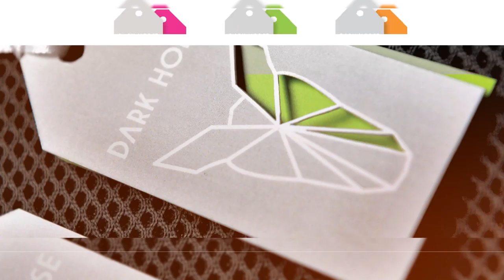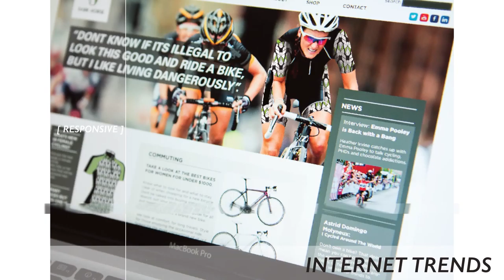Designworks Diploma of Graphic Design course overview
Study the diploma of graphic design at Designworks.
Goldcoast or Southbank Brisbane Campuses. Begin your career in graphic design, product design or illustration.
Get started, call today 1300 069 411